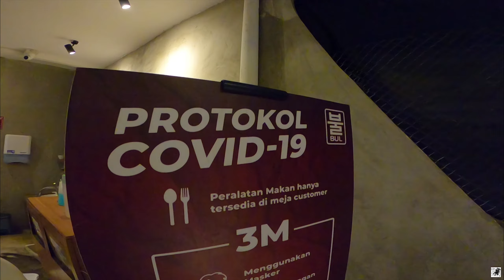BUL GRILL !!! Restoran All You Can Eat Murah Meriah, Enak di Surabaya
Serius murah broo, kalian bisa nyobain sensasi makan all you can eat ala Korea loh disini.

Harga per orang = IDR 100.000

Lokasi:
Bul Grill Resto